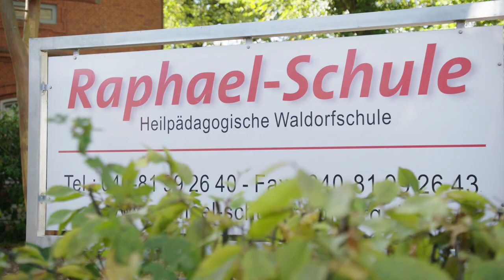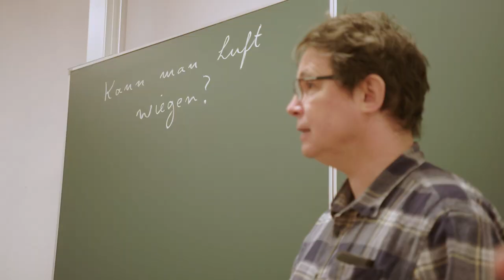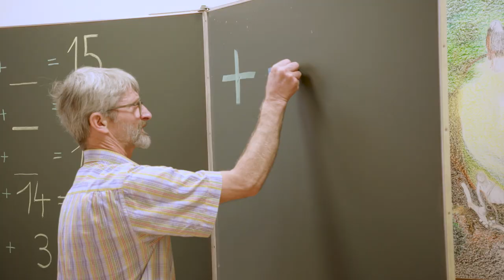Raphael Schule Hamburg - Imagefilm 2019